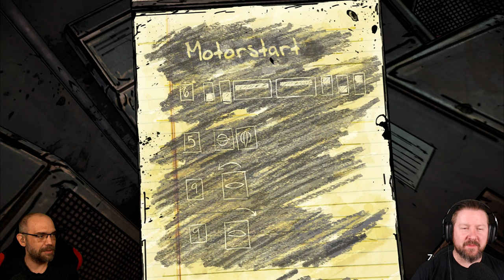THE WALKING DEAD: Season 1 [005] Long Road Ahead 1 (German Gameplay)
Lee Everett, ein verurteilter Verbrecher, der in einer von Untoten verwüsteten Welt eine zweite Chance erhält. In einer zugrunde gerichteten Welt, in der Leichen zum Leben erwachen und Überlebende für die eigene Sicherheit vor nichts mehr zurückschrecken, kümmert er sich um das verwaiste Mädchen Clementine und könnte so die Erlösung finden.

▪ TITEL: THE WALKING DEAD: The Telltale Definitive Series (Season 1)
▪ PLATTFORM: PC
▪ GENRE: Point & Click-Horror
▪ RELEASE: 2012/2020
▪ STUDIO: Telltale Games
▪ PUBLISHER: Skybound Games